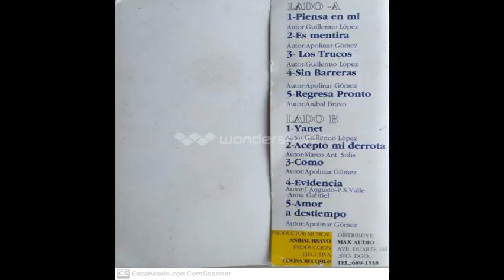LOS BRAVOS DE LA BACHATA (guillermito lopez) - LOS TRUCOS